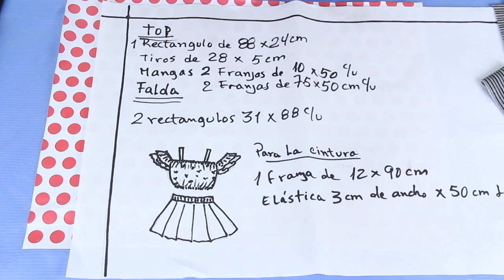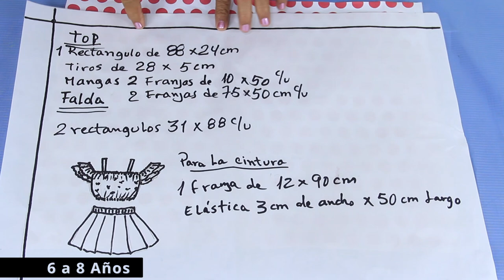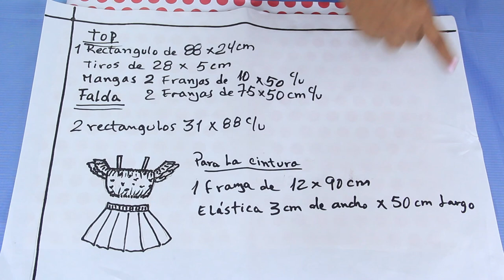Técnica de Costura Fruncido Conjunto para Niñas